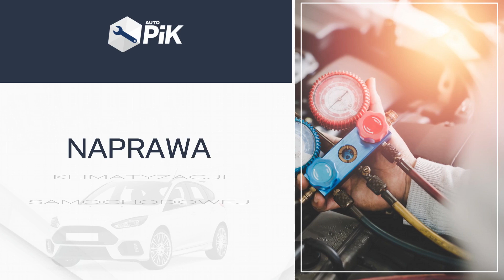Mechanika samochodowa Auto Pik Łódź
MechanikaSamochodowa jest naszą specjalnością w warsztacie Auto Pik. Znaleźć nas można w Łodzi, a właścicielem firmy jest Jarosław Pękała.

Zatrudniamy doświadczonych mechaników i elektromechaników, aby zapewniać Państwu kompleksowy serwis samochodów każdej marki. Zajmujemy się wymianami części i płynów eksploatacyjnych oraz skomplikowanymi naprawami układów samochodowych. Nasze zadania to między innymi serwis silnika i skrzyni biegów, kasowanie wskaźników inspekcji czy diagnostyka komputerowa. Ponadto świadczymy usługi z zakresu wulkanizacji i obsługi klimatyzacji samochodowej.